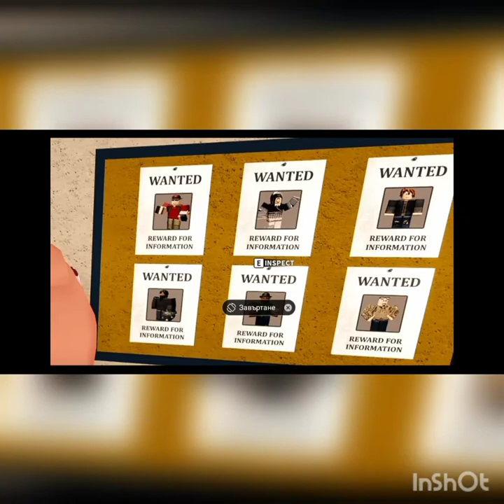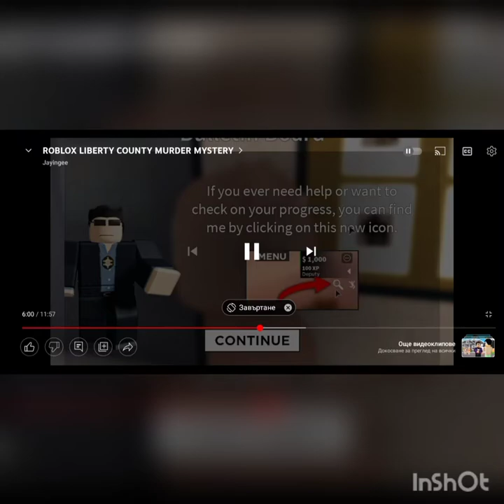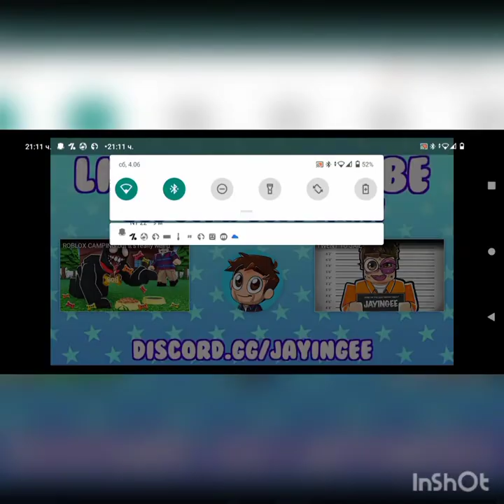murder mystery liberty county